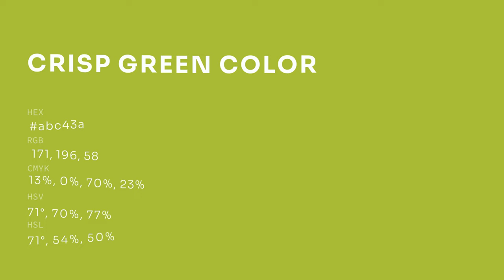Crisp Green color abc43a hex color - Green color - Cool color abc43a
What color is Crisp Green ? abc43a hex color - Green color - Cool color abc43a

Hex abc43a Color Code is also known as Crisp Green color.

Hex abc43a Color code in RGB color code model is created after adding 67.06% red color, 76.86% green color and 22.75% blue color.
Hex abc43a Color code in CMYK color (process color) code model is generated after subtraction of 12% cyan, 0% magenta, 70% yellow and 23% black.